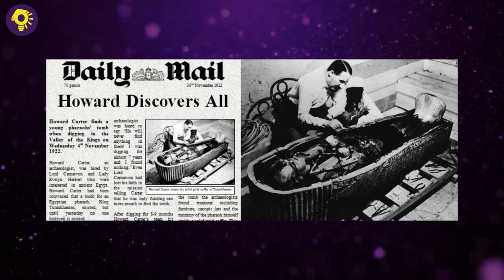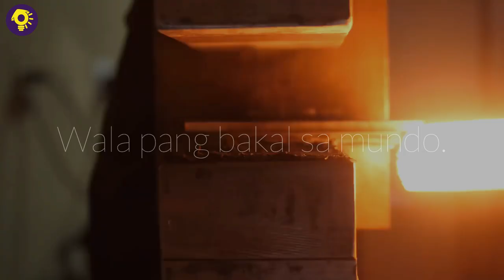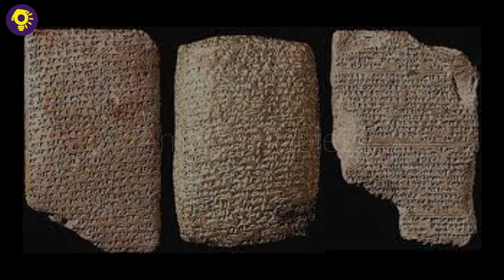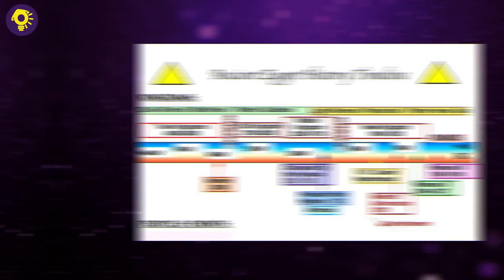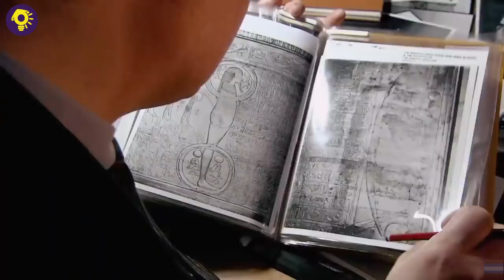GALING SA KALANGITAN! Ano ang Misteryo ng Patalim sa Ehipto? (Sikreto ng Pyramid) | Kaalaman Latest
Isa ang patalim na ito sa mga sikreto at misteryo ang itinatago ng mga Pyramids at Tombs sa Ehipto. Paanong nagkaroon ng ganitong patalim? Hindi gawa ng tao? Galing sa kalangitan? Iyan ang mga misteryo na hanggang ngayon ay bumabalot sa patalim na nahukay sa Egypt. Saan ito nanggaling? Isa nanamang latest kaalam na para sa sa inyo mga kaayos. Panoorin, tuklasin at ating bisitahin ang Ancient Egypt. Aba Ayos To!

Punyal ng Hari ng Ehipto